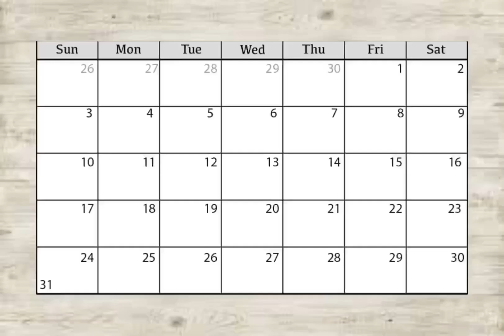Last Xmas MEP//